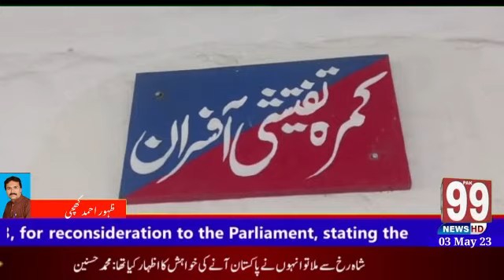ظہور احمد کھچی۔pak99news